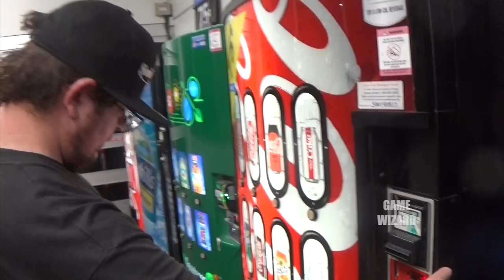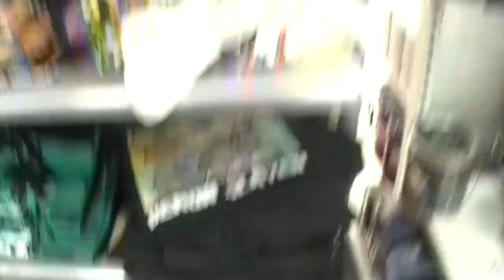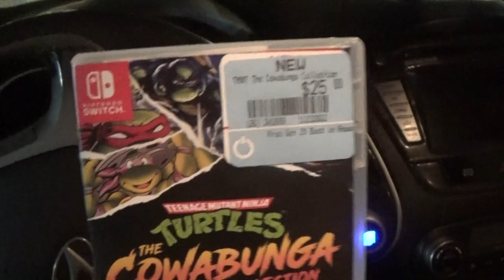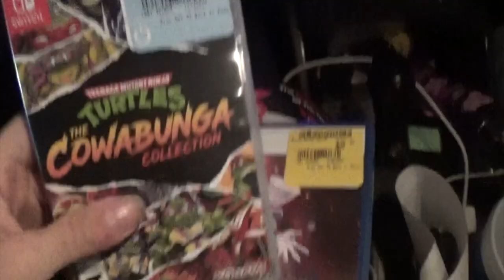Black Friday 2022!